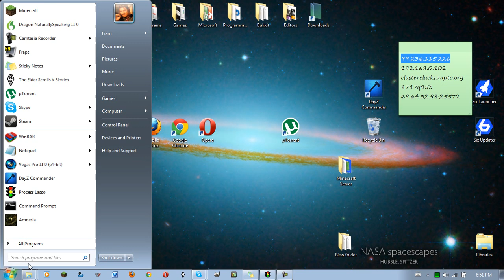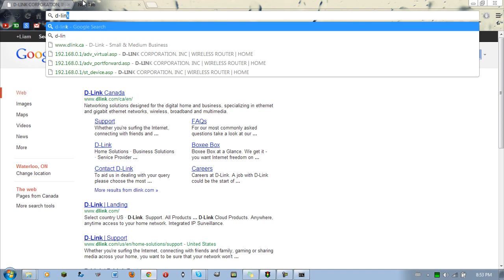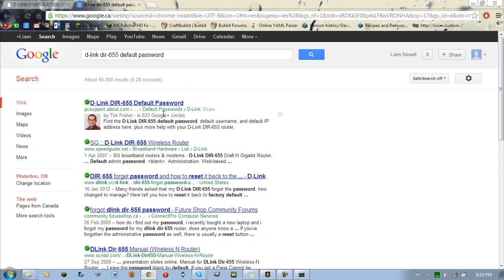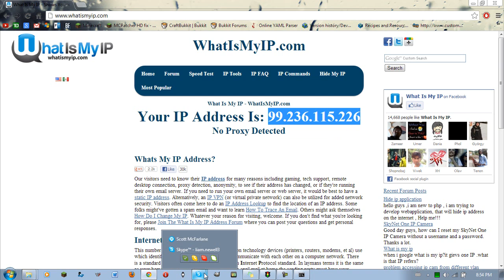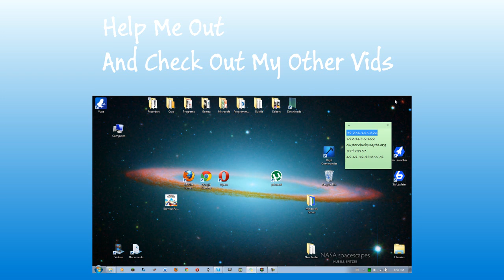How To Play Survivors Online (No Hamachi) Portforward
Ports
Add TCP and UDP ports 21693 and 2500

If You NEED help pm me and all skype you

Reasons why not to use hamachi:

People can transfer you stuff without you knowing

Hamachi destroys computers.

I know a guy who got sent 10 viruses then he had to close his server